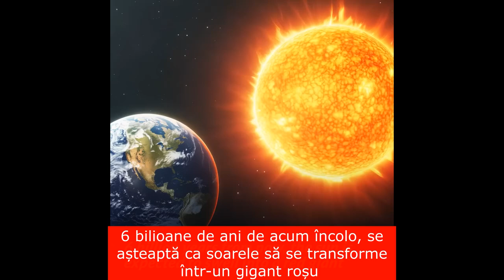Ce ar fi daca oamenii dispar? Un exercițiu de imaginație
Te provoc să gândești cum ar fi dacă...